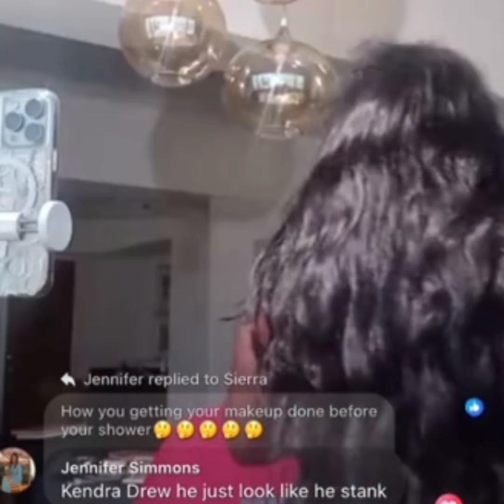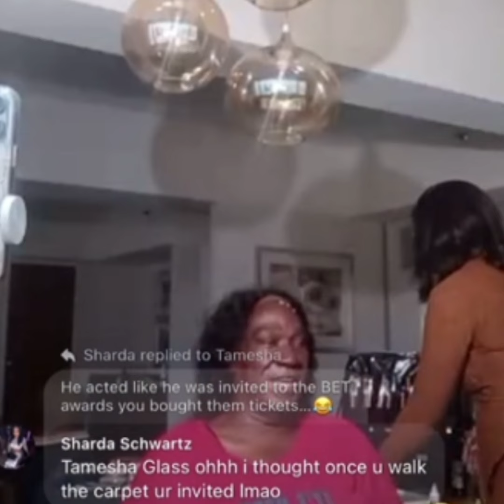Mrs. Netta & Charles team need to pay the girl 'Ashia' for her hair style for the BET Awards